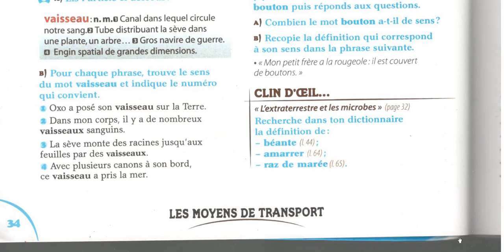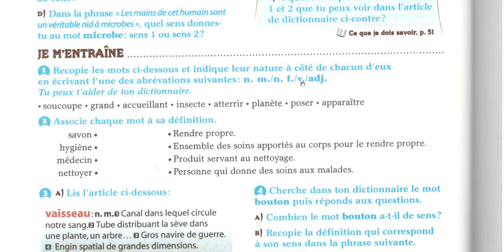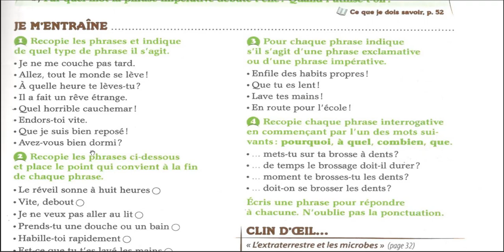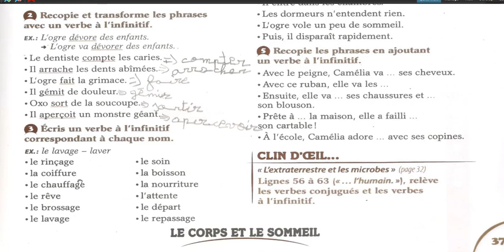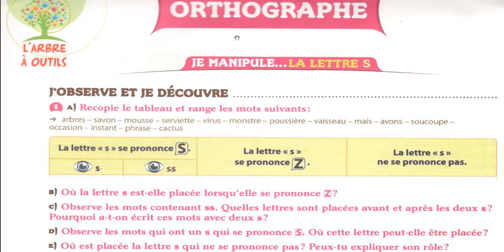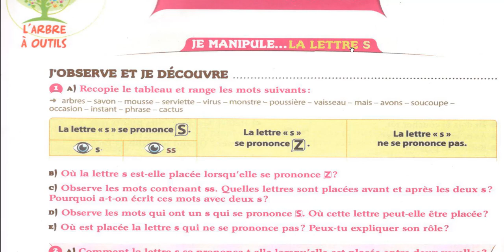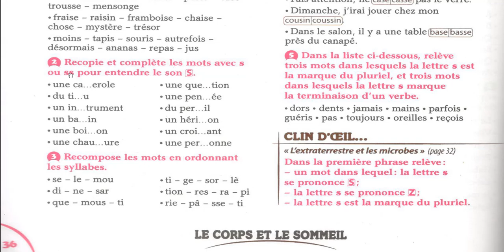CE2 correction des exerices